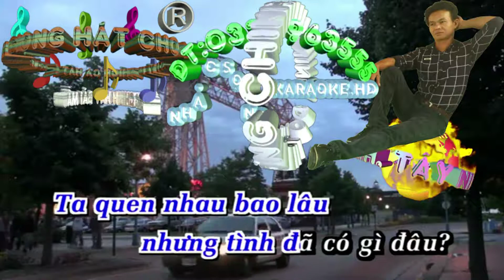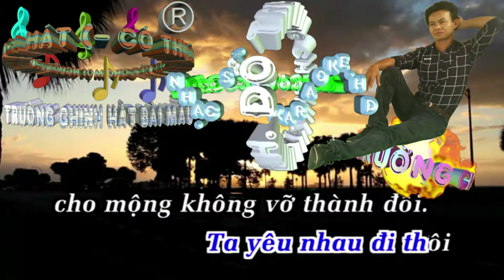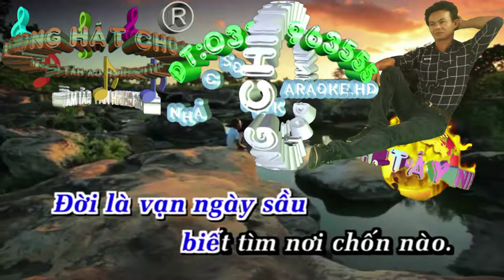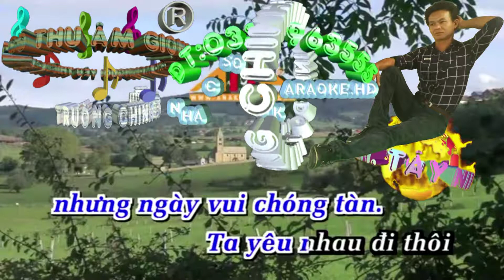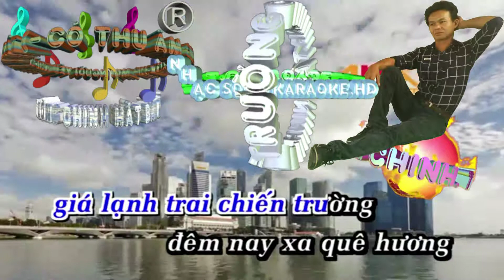Đời Vạn Ngày Sầu. (Trường Chinh Hát Mẫu)